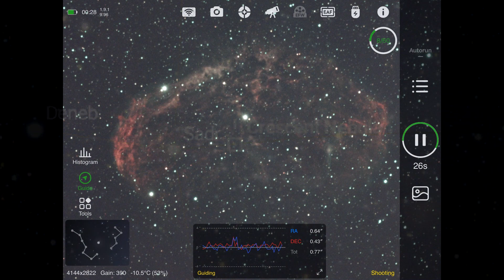Crescent-Nebula (NGC6888) with my 20" Dobsonian, and TEPP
Equipment:
Skywatcher Stargate 500P (not used alt-az motors)
with Triangulum Equatorial Photographic Platform
SW f/4 Coma Corrector, Anti-spike masks,
Asi294McPro,ZWO DuoBand filter,-10C,
50mm guider with Asi120mmMini, Asiair,
30sec and 60sec exposures